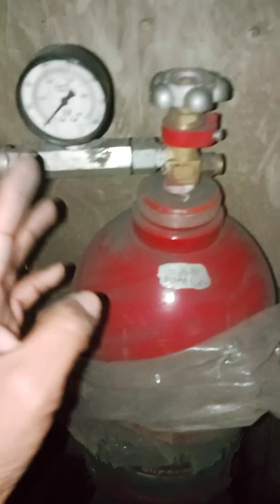CO2 gas cylinder pressure in loco